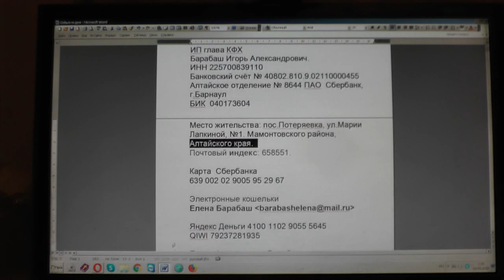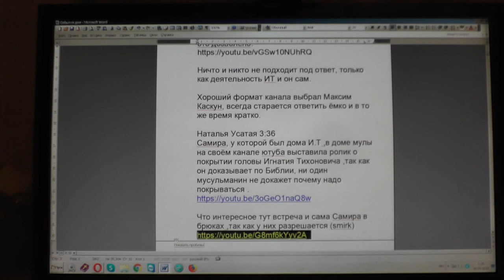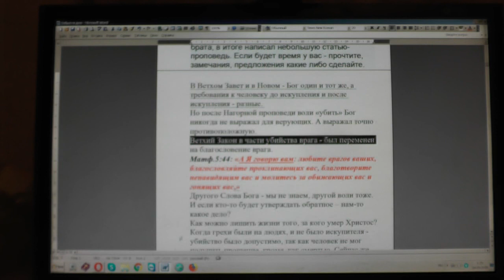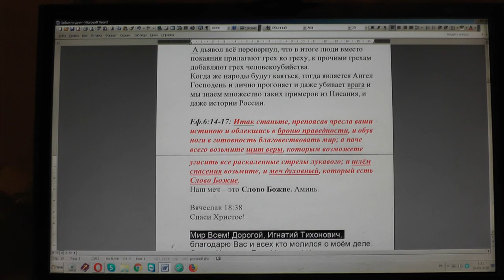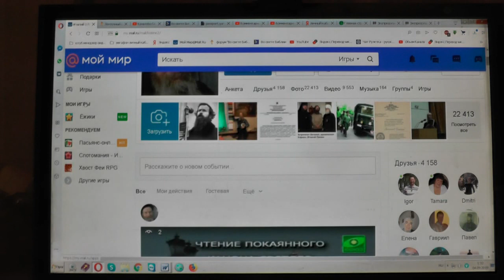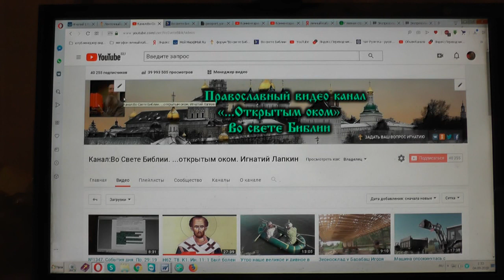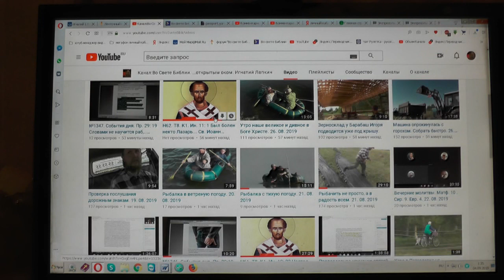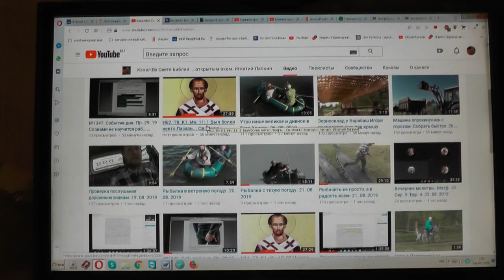№1357 События дня. Иоан. 20:31 Сие же написано, дабы вы уверовали..03. 09. 2019